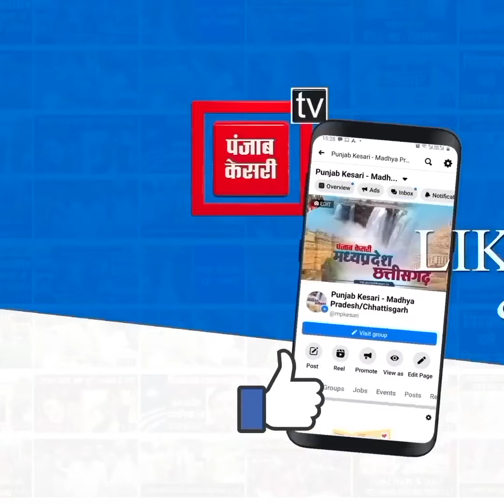इंदौर क्राइम ब्रांच को चुनावी माहौल में बड़ी सफलता, लॉरेंस बिश्नोई गैंग के गुर्गे अरेस्ट,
Also Watch ►